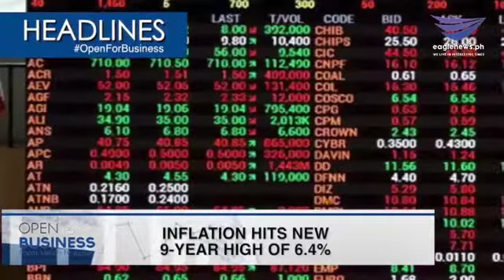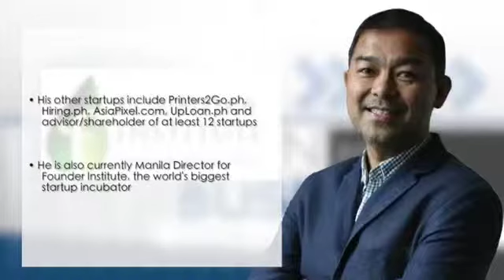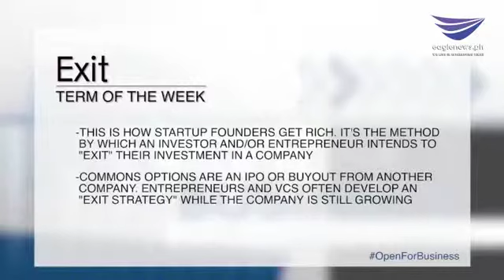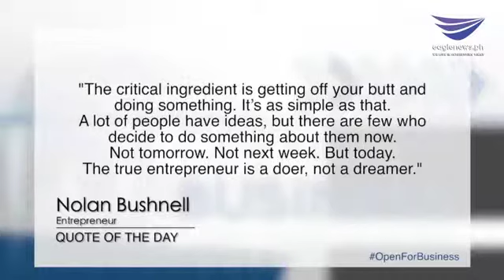How to Jump-start your Startup | Open For Business | Interview with Jorge Azurin